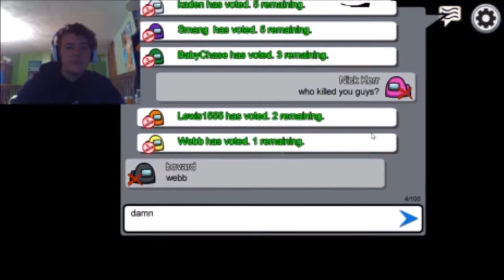Big INDIAN Lips